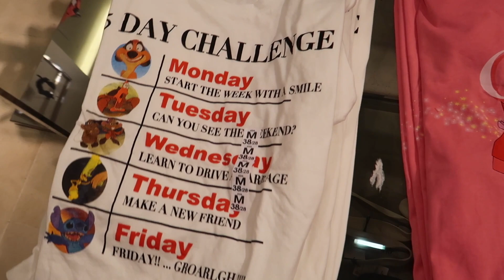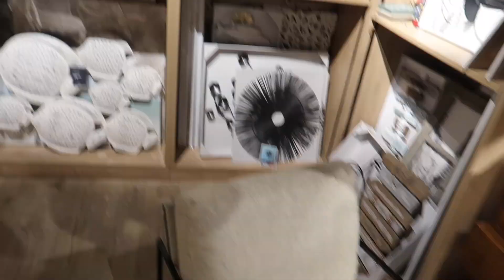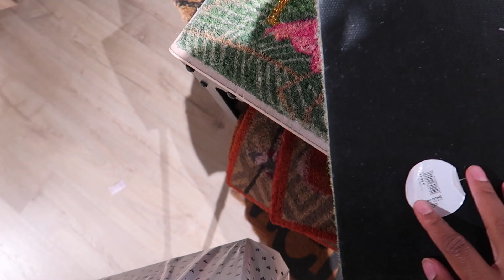SPONSORISÉE PAR IKEA ? (Shopping et dressing)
Un vlog shopping et montage de meubles!

Céline.